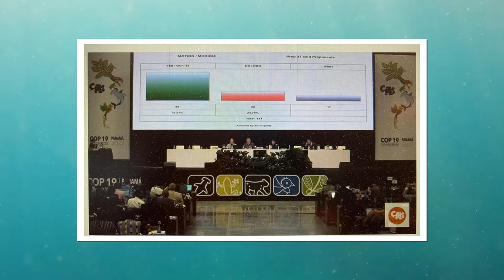Postcards from Panama: Part 2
Orion, our International Associate, provides updates on requiem sharks, bonnethead sharks, and freshwater stingrays from the 19th Conference of the Parties (COP19) Convention on International Trade in Endangered Species (CITES for short).

Video Transcript:
The first week of COP 19 has been really eventful, so we wanted to provide a few updates.

On Wednesday, we supported a side event by Costa Rica and Panama. That was a big success. We had a rough timeslot at 7:30 AM, so when the room ended up being completely packed, we were very excited.

We also had a number of important proposals that came up. The first of these proposals was on requiem sharks. That ended up coming down to a vote. In the end, though, more than 2/3 of the parties that were present voted in favor of it.

A second proposal that was discussed  was for the bonnethead shark and five lookalike species. And with that proposal, it ended up being passed by consensus.

A third proposal we’re following closely was put forward by Brazil to list some freshwater stingrays that are endemic to that country.

Defenders of Wildlife has been working on this proposal for a number of years, so it was great to see that in the end it was adopted by consensus.

While the progress made on these proposals this week was very encouraging for the conservation of biodiversity, they still need to be confirmed by the plenary before they're fully adopted.

Therefore, we're not celebrating yet.

We look forward to keeping you updated as things progress over this next week.